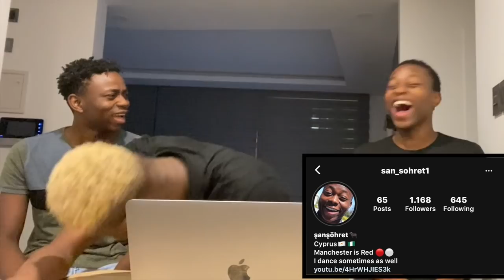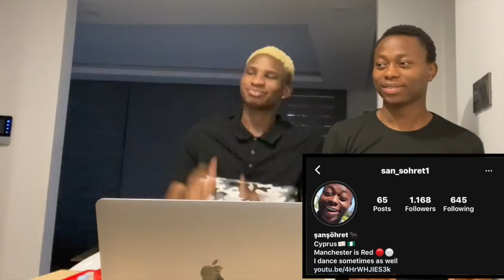TÜRK TELEVİZYON EFSANELERİ | TRY NOT TO LAUGH MEYDAN OKUMA | CHILLI BİBER CEZASI GÜLMEMEYE ÇALIŞ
This is a special content because we hit the 23,000 subscribers mark! We hope you enjoy this one and we promise more entertaining content. Thanks.

Türk Televizyon Efsaneleri | TRY NOT TO LAUGH THE CHALLENGE | CHILLI BİBER CEZASI GÜLMEMEYE ÇALIŞ